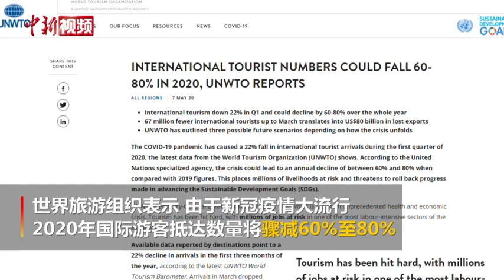世界旅游组织：国际游客数或将因新冠疫情骤减80%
西班牙当地时间5月7日，世界旅游组织表示，由于新冠疫情大流行，2020年国际游客抵达数量将骤减60%至80%。该机构曾发布声明称，今年第一季度游客抵达数量减少22%，亚洲和欧洲下滑最为严重。